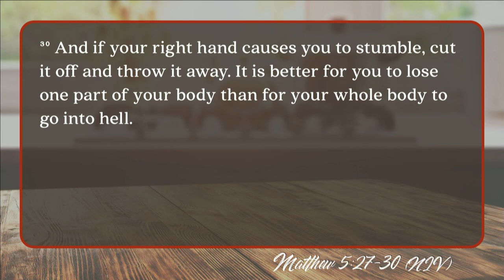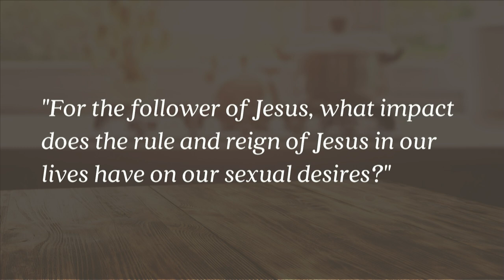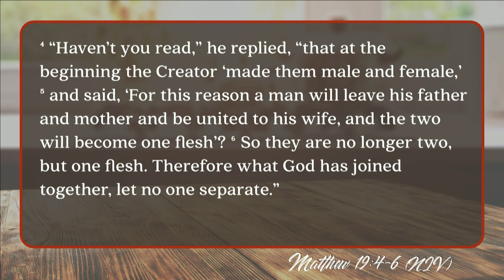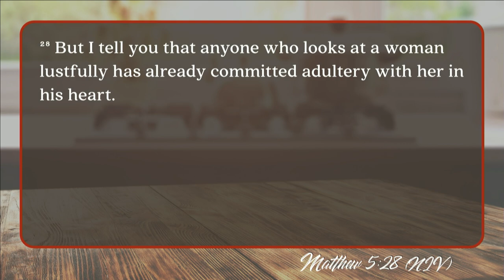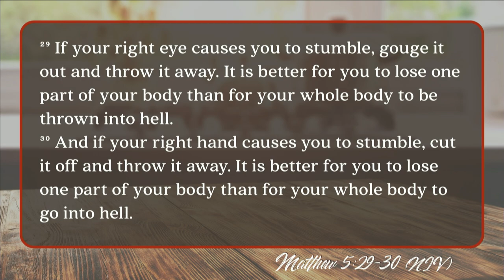Keslinger | 11/04/18 – Wrestling with Jesus: About Sex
Sterling Moore – Matthew 5:27-30